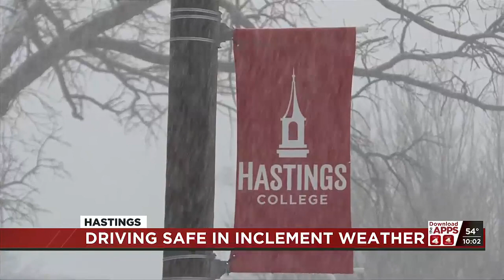Hastings Police encourages drivers to be cautious during inclement weather